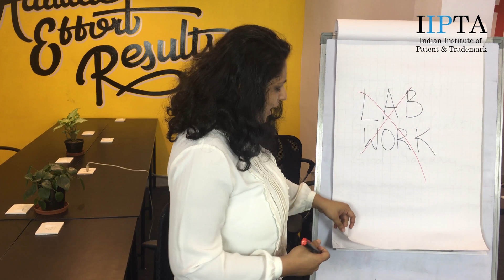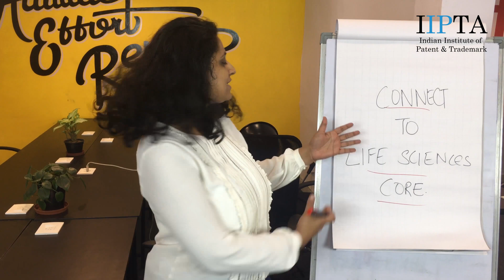Patent Agent Examination Preparation Part 3 - Why Patent Agent Exam is for Science Graduates?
Are you a Science Graduate? Learn about the opportunities only for you with Cheshta Sharma' s FREE MasterClass" 👉🏻

Patent Agent Examination is very important for science graduates like Btech Biotech, Pharmacy graduates, Electronics, Mechanical, and Computer Science engineers and other science graduate and Post graduates

If you are a science graduate who wants a
1) High Paying Job
2) Do not want to work in the field or in a lab, rather prefer an office job

Becoming a patent agent will help you in getting all the above and more.

After clearing the patent agent examination you will get certification from the Government of India and you will be able to work in so many large research and development companies, technology companies.
You can also become an entrepreneur and start your own business to help other inventors and researcher to file a patent for their inventions.

But before all of this, you will have to clear the examination. And for that, you should prepare for the examination very well.

IIPTA offer you with study material for 7 books and online classes and live doubt clearing sessions.

Preparing for Patent Agent Examination is very easy if you have the correct study material and correct guidance.

As seen in the previous video

and

We know that the patent agent examination consists of 3 paper
Paper1 is Objective question paper
Paper 2 is Subjective and long answer type paper with patent drafting questions.
Paper 3 is a viva voice - a personal interview

What do you get when you enrolling into IIPTA's Patent Agent Online Preparation Program?

Get 7 Books + Online Support

Audio Video Lectures

Online Question Answering Forum

All answers are given by actual Patent Agents

Paper 1 preparation book

Patent Drafting preparation book

Case Studies book

Viva Voice preparation book

Quick Notes book for final day preparation

Previous year solved actual exam papers since 2007

Bare Act – Patent Act 1970 for actual law reference

Get 5 mock papers for your practice

Jobs in Biotech
Pharmacy jobs in India
Career options after mechanical engineering

Trainer - Mrs. Cheshta Sharma, B.Tech, LLB, Registered Patent Agent, 13 years of experience